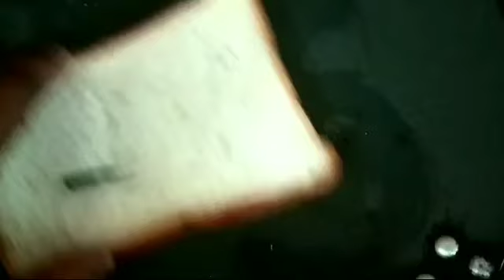బండిమీద దొరికే పావ్ భాజీ తయారీ ఇంట్లోనే Home Preparation | Complete Street Style Pav Bhaji Recipe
. HAI FRIENDS THIS IS VANDITHA JAIN ..
if you have made the Recipe and liked it then do share the recipe link on facebook, twitter

veg pulao recipe in telugu

mamidikaya pappu
mamidikaya pappu charu
mamidikaya pappu in telugu
mamidikaya pappu vismai food
mamidikaya pappu tayari vidhanam
mamidikaya pappu recipe
mamidikaya pappu ela cheyali
mamidikaya pappu sravani kitchen
mamidikaya pappu recipe in telugu
mamidikaya pappu cherry sathakshi
mamidikaya pappu chesa vidhanam
mamidikaya pappu curry fry
mamidikaya pappu mana chef
mamidikaya pappu without cooker
raw mango pappu andhra style
raw mango pappu vismai food
raw mango pappu charu in telugu
raw mango pappu
raw mango pappu charu
raw mango pappu charu recipe
raw mango pappu recipe
kachi keri dal recipe
kachi keri dal
kachi keri ka achar dalne ki vidhi
kachi keri ka achar dalne ki recipe
mango dal recipe
mango dal in telugu
mango dal

Health Benefits of Ragi Malt
Ragi Malt
Ragi Malt Health Benefits
Ragi Malth used For
Vitamin C In Ragi malt